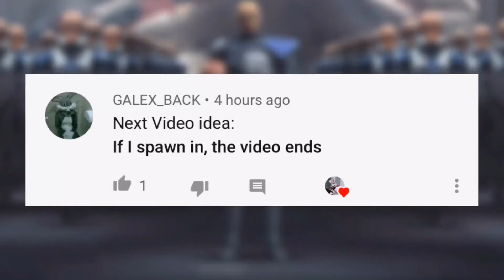If I spawn, the video ends- Star Wars Bf2